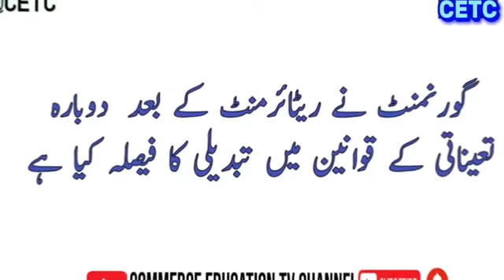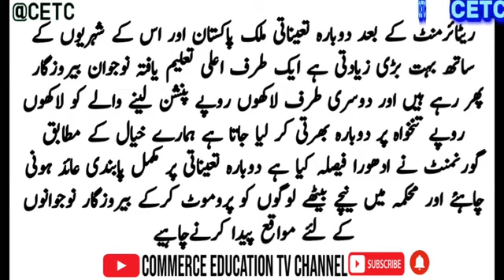Reemployment/ Amendment in Reemployment Rules/ Pension Rules and Regulations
Reemployed pensioners will be given either salary or pension on their choice